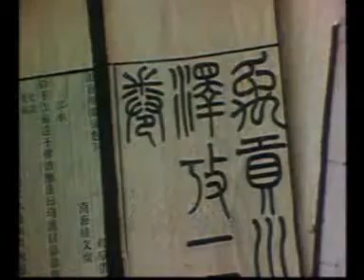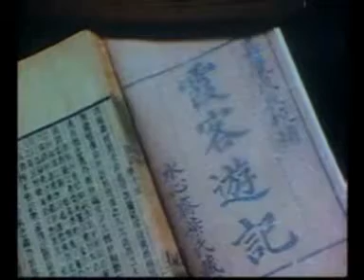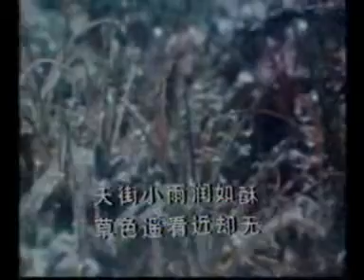〖话说长江〗02回: 巨川之源 A/02 中央电视台 1983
〖Yangtze River〗Part02: The Origin A/02